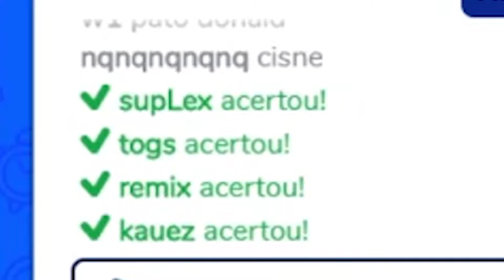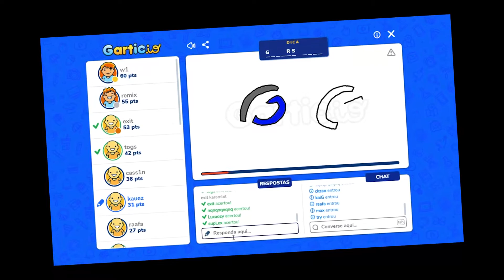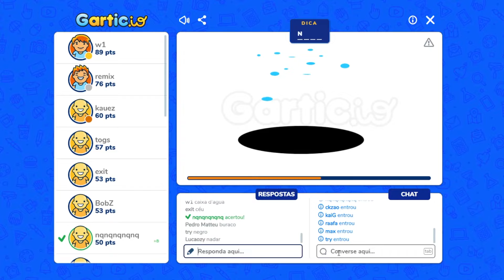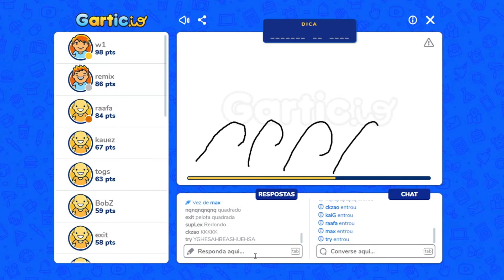SPRAY BOM?! Desafio no Gartic | Gamers Club Masters VI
Que pro player tem mira boa todo mundo já sabe, mas será que eles sabem desenhar? Confira o Desafio Art Masters.